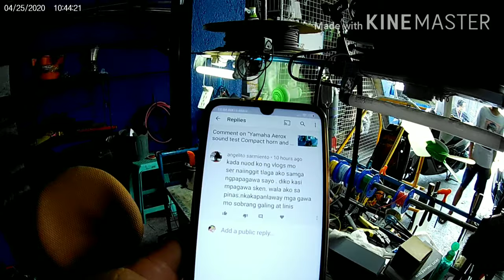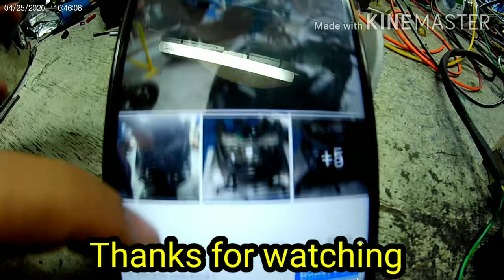NMAX rewiring and installation of MDL and J2 dual color parklight